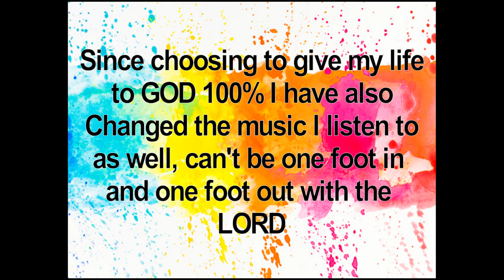My favorite song at the moment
Just want to share this song today, it always puts me in a good mood and reminds me that I am Brand New. Please be sure to listen to it and also list your favorite songs in the comment section, I am making a whole new playlist and need some song suggestions.